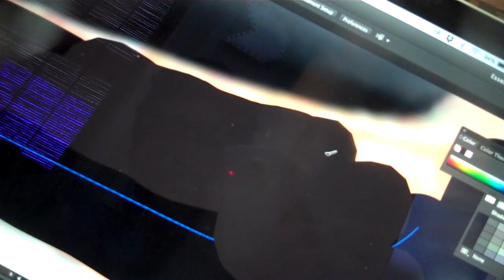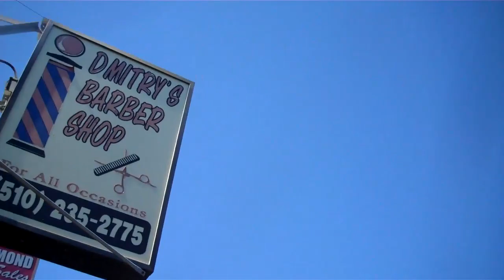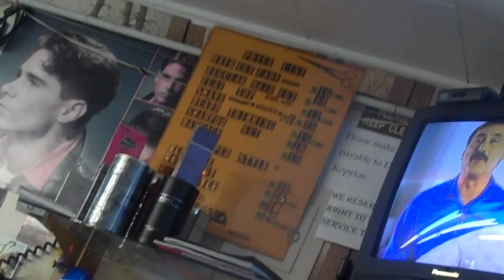VLOG #002 | I CUT MY HAIR OFF | R A W F O C U S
Here is my 2nd Vlog. Filming it with my FlipCam so don't ask about the glare on the screen. Raw Focus. My daily life and this camera has been though hell and back. Prepare to come with me MUHhahah!